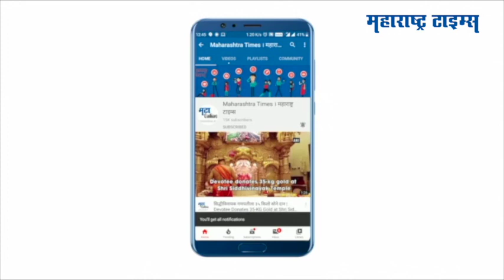Hingoli : मराठवाड्यातील शेतकऱ्यांना नवीन उमेद; नुकसान भरपाईसाठी रब्बीची आशा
हिंगोली जिल्ह्यात यंदा पावसाने दरवर्षीच्या तुलनेत सरासरी ओलांडली आहे. जिल्ह्यातील 26 पैकी 24 लघुपाटबंधारे तलाव शंभर टक्के भरले आहेत.यंदा शेतकऱ्यांचा सिंचनाचा प्रश्‍न मिटला असला तरी खरीप हंगामात सरासरी ओलांडलेल्या पावसाने पीक उत्पादनाला फटका बसलाय. जलसाठ्यांची समाधानकारक स्थिती पाहता शेतकऱ्यांना रब्बी हंगामाची आशा आहे.खरीप हंगामात झालेले नुकसान भरून काढण्यासाठी बळीराजाला नवीन उमेद आहे. हरभरा,गहूसह इतर रब्बीच्या पिकांची पेरणी करण्यास सुरुवात झाली असूनमुबलक प्रमाणात पाणीसाठा असल्यामुळे हरभरा, गव्हाच्या पेरणी क्षेत्रात वाढ होण्याची शक्यता आहे.